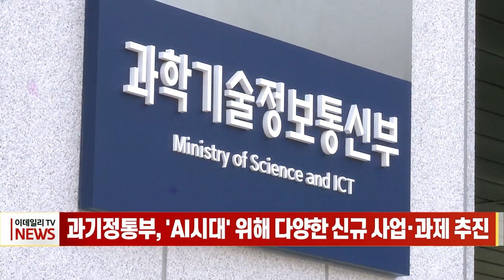과기정통부, 'AI시대' 위해 다양한 신규 사업·과제 추진 (20240318)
과기정통부, 'AI시대' 위해 다양한 신규 사업·과제 추진